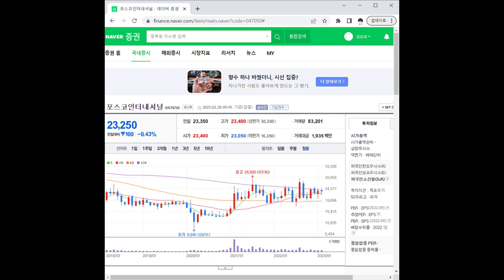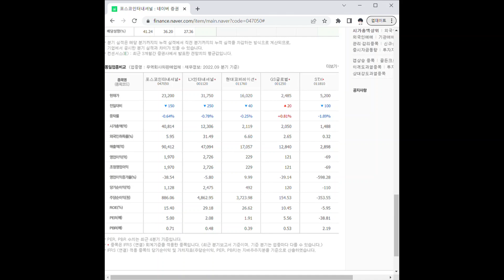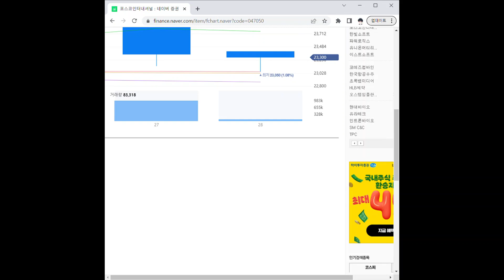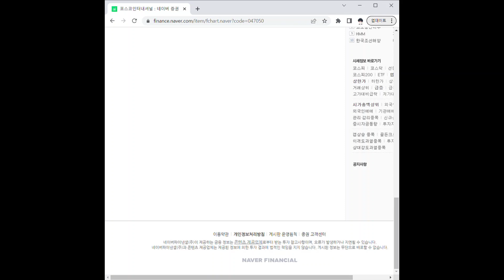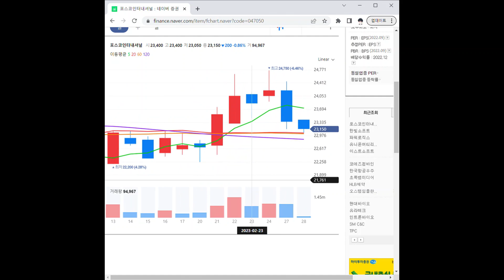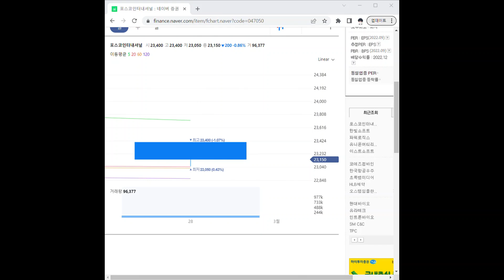047050포스코인터내셔널 주가 전망 및 차트 분석